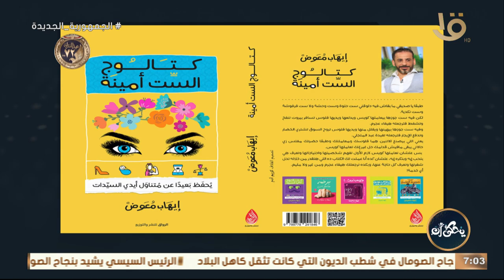ليه رانيا السيد متحمسه لكتاب النهاردة ؟ وليه كتاب كتالوج الست أمينه هديه لكل راجل اعرف السبب 👇🏻